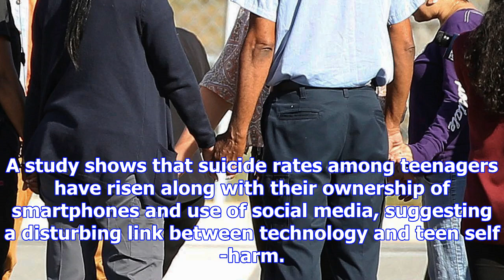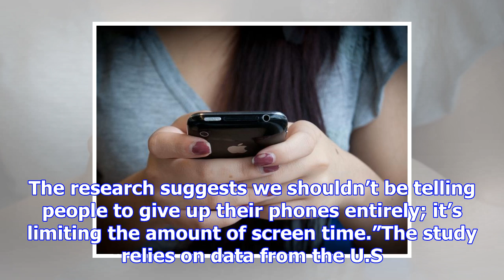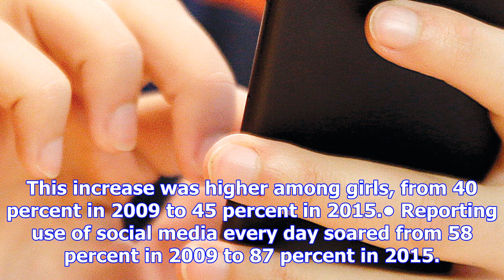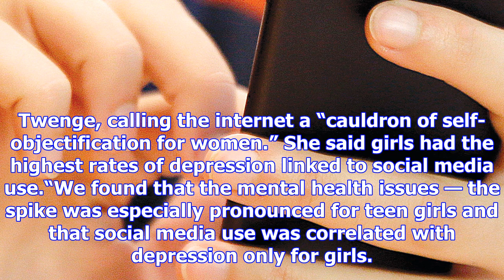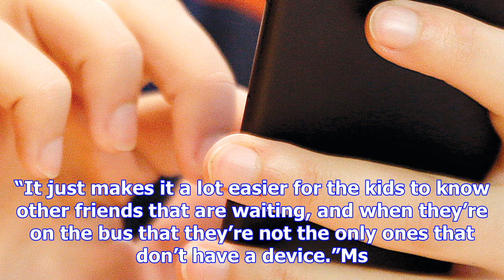Teen suicides rise with smartphone, social media use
A study shows that suicide rates among teenagers have risen along with their ownership of smartphone...